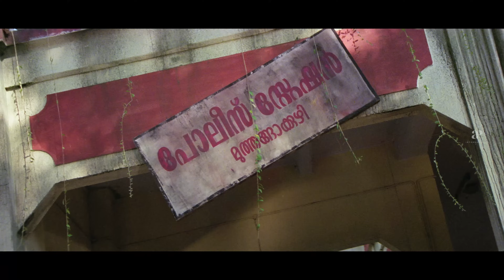Ben Johnson Malayalam Movie | New role, new foes: Kalabhavan Mani faces conflicts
apimalayalammovies New role, new foes: Kalabhavan Mani faces conflicts. Ben Johnson is a 2005 Malayalam-language action thriller film directed by Anil C. Menon and produced by Milan Jaleel. The film stars Kalabhavan Mani in a dual role as a father and son with Indraja, Siddique and Vijayaraghavan. The film has songs composed by Deepak Dev.

Movie Credits:

Directed by: Anil C. Menon
Written by: T. A. Shahid
Screenplay by: T. A. Shahid
Produced by: Milan Jaleel
Starring: Kalabhavan Mani, Indraja, Siddique, Cochin Haneefa, Kalasala Babu, Vijayaraghavan, Harisree Ashokan
Cinematography: P. Sukumar
Edited by: L Bhoominathan